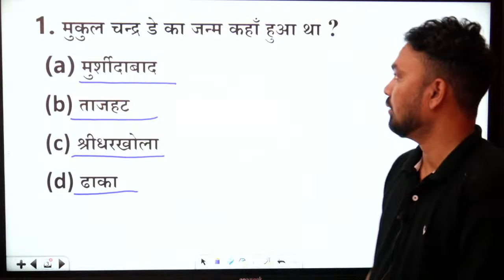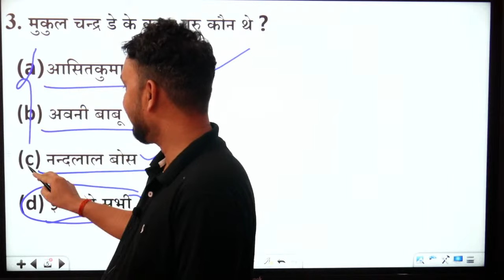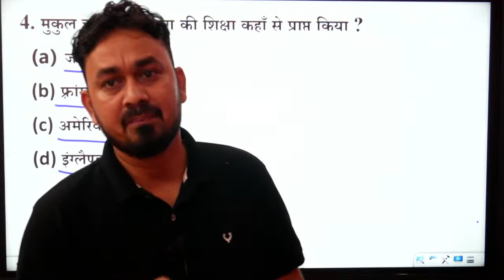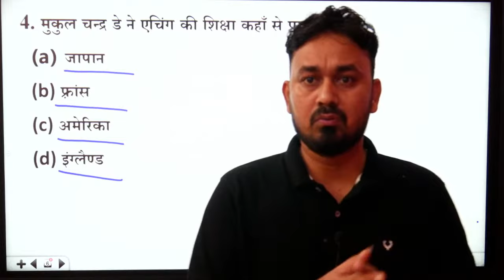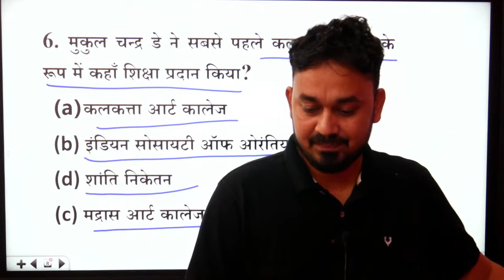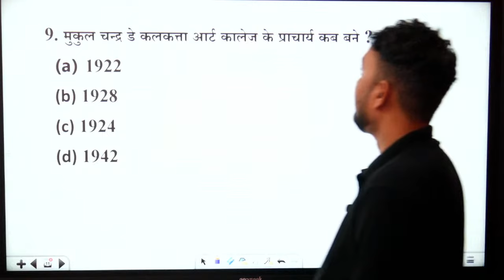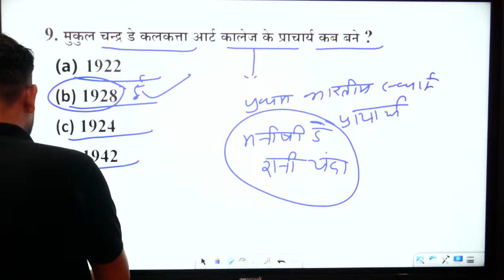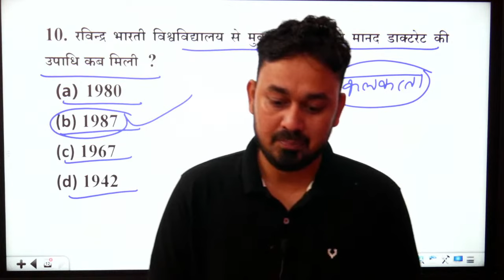teachingart || समकालीन कलाकार पार्ट -8 || mukul chandra de